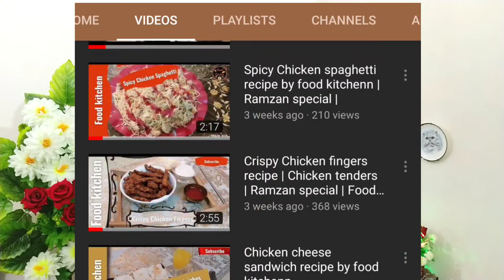When can i start bathing My Kitten ? When you should bath your Cat or avoid to give bath to Cat's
Chubby Meows
84 Qari Rd, Rajgarh, Lahore, Punjab 54000
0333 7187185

kitten bath video

kitchen food channel link